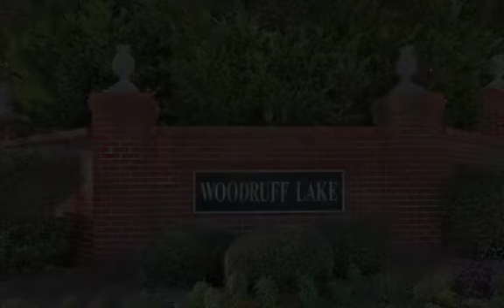31 Birchstone Court, Simpsonville, SC 29681 Woodruff Lake ~ $227,500 SD 480p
Tastefully appointed and well-located, this comfortable home is situated on a .4ac homesite with a huge, fenced backyard! Many updates incl: renovated kitchen, appliances, countertops, paint, flooring (hx & carpet), deck/stain-seal, some fixtures, water heater, partial HVAC and more!

Flexible floorplan features a large landing on 2nd floor overlooks a bright, 2-story foyer. Double-doors to bonus room off landing. Master suite big enough for sitting area with large walk-in closet. Master bath has vaulted ceiling.